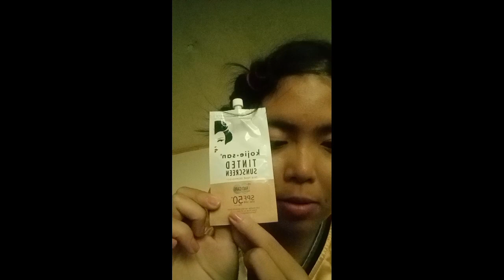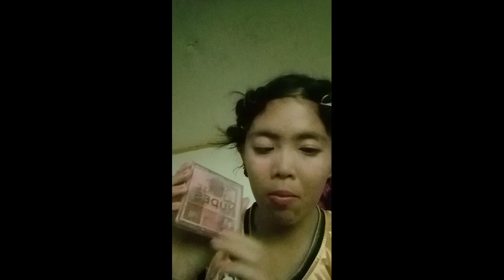a week in my life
tiktoke unlayao02
Instagram erikadonnaunlayao
Facebook erikadonnaunlayo
threads erikadonnaunlayao